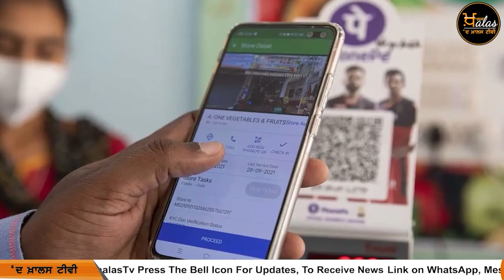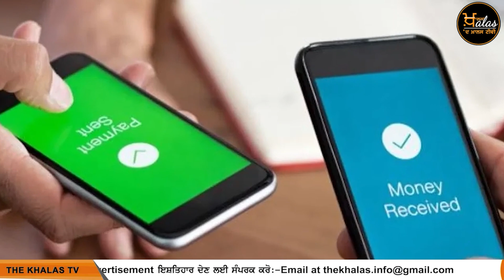Google Pay ‘ਤੇ ਰਿਸ਼ਵਤ ਲੈਂਦੇ ਕਿੰਨੇ ਫੜੇ ਗਏ | KHALAS TV